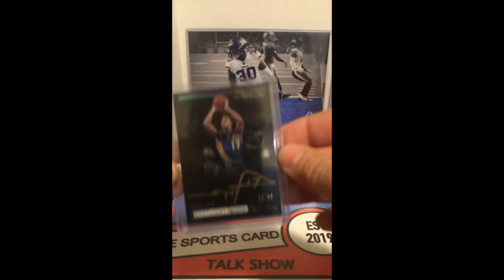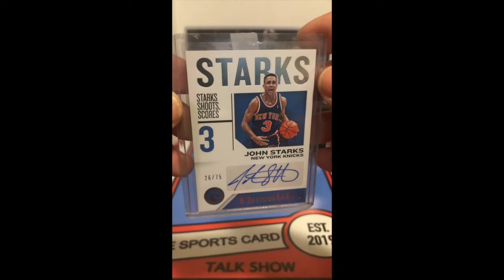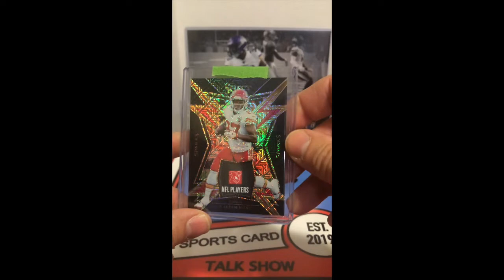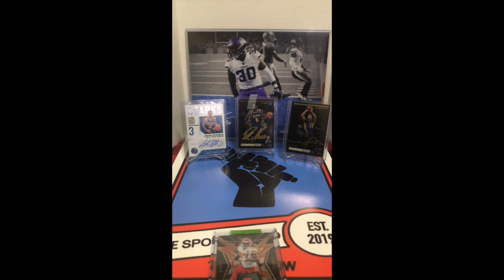Response video to Ricky Russo and a mail day too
Response video to Ricky Russo with a mail day from Ricky Russo.